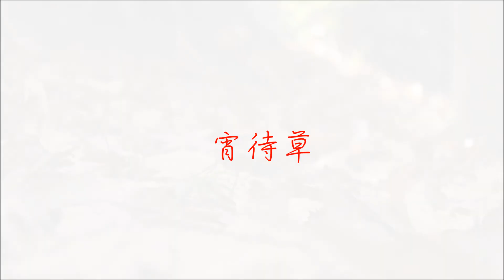宵待草 Harmonica1124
クロマチックハーモニカ徳永延生
ピアノ多田恵美子
ベース山本久生